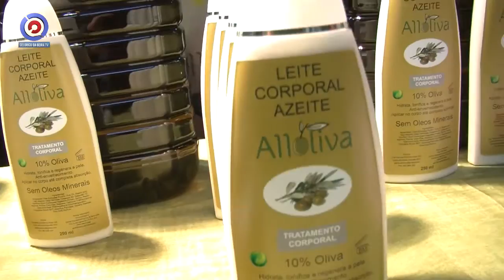Feira do Queijo em Celorico da Beira foi um sucesso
Acompanhe a Celorico da Beira TV em: »»»»»» »»»»»» Meo Kanal ( nº 220 507)